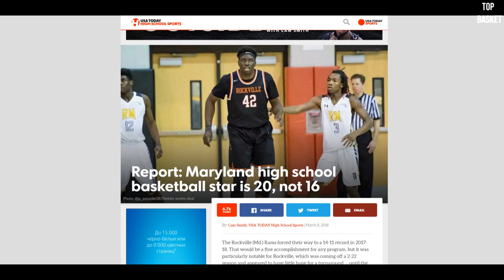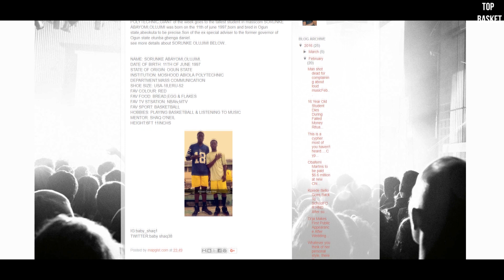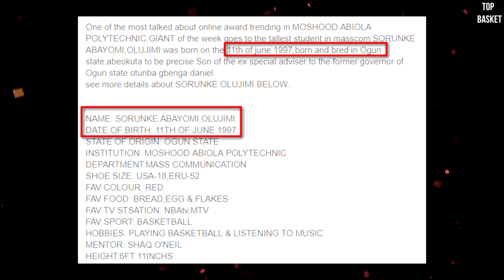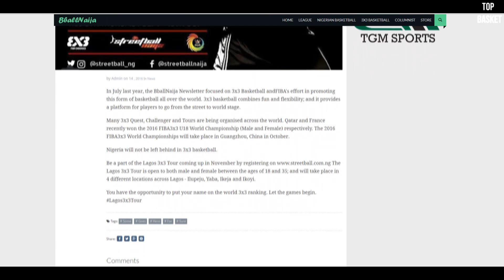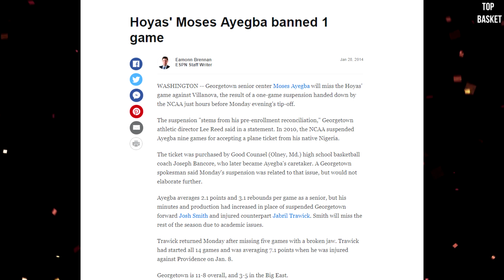ИНТЕРНЕТ УБИЛ КАРЬЕРУ ШКОЛЬНИКА! В 16 ЛЕТ РОСТОМ 209 СМ! ЧТО С НИМ НЕ ТАК?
ЛЕБРОНУ И ЕГО ПОКОЛЕНИЮ ПОРА УХОДИТЬ? ПОЧЕМУ ZION WILLIAMSON И R.J BARRETT ЭТО НОВОЕ ПОКОЛЕНИЕ NBA!?